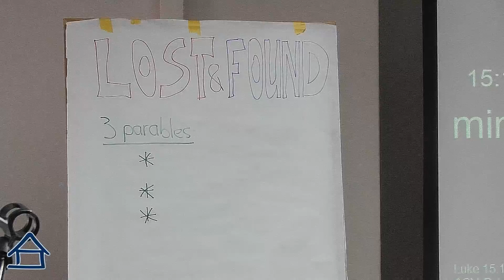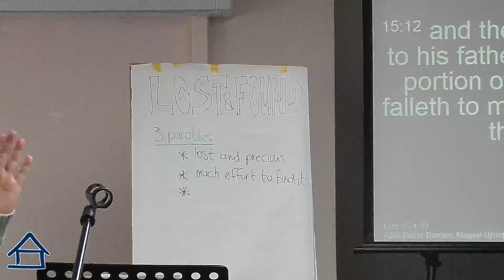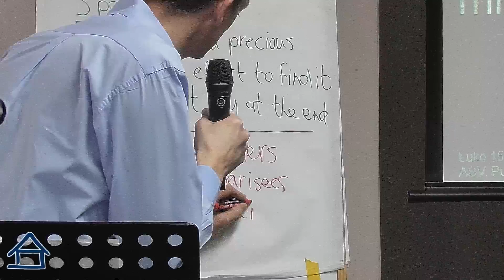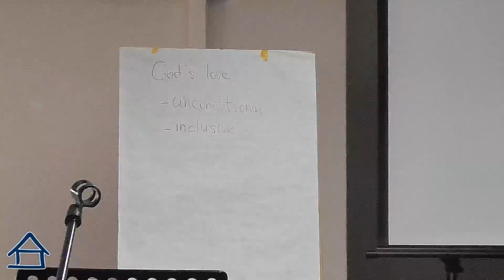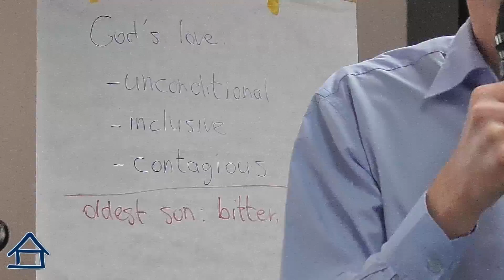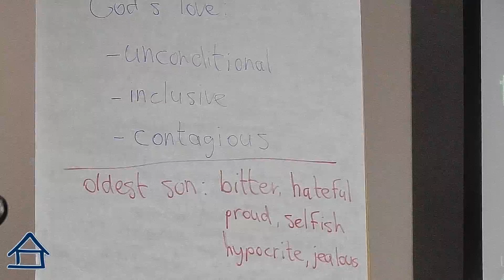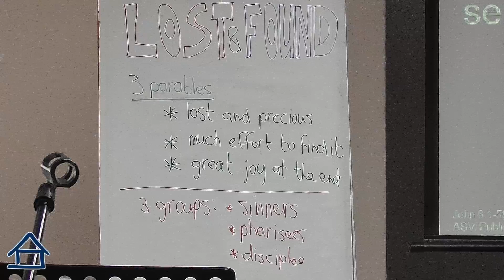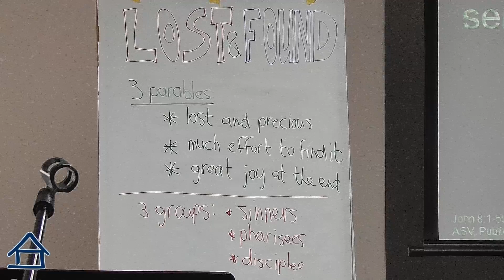Sermon by Hessel Keuter (Lost and Found)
The House Church Debrecen
Sunday Service 10 am
Debrecen. Bajcsy Zsilinsky u. 61